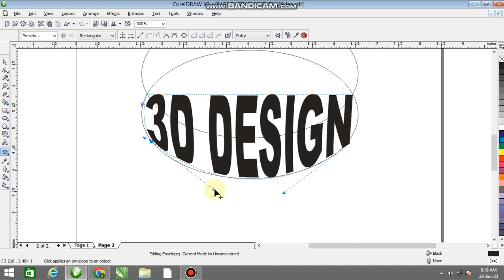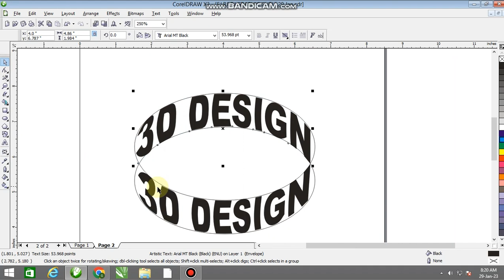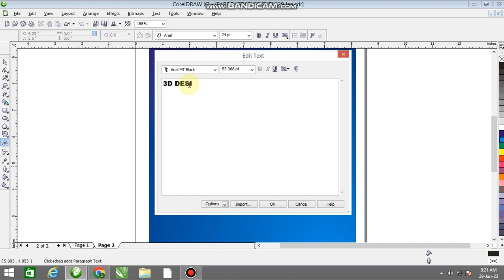How to make 3D Design देखोगे तभी तो सिखोगे| Part-52